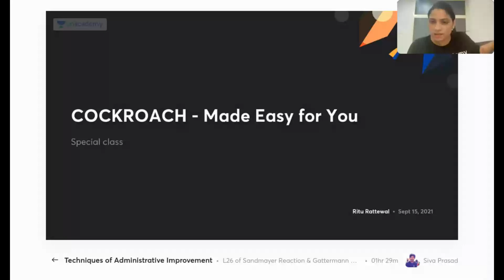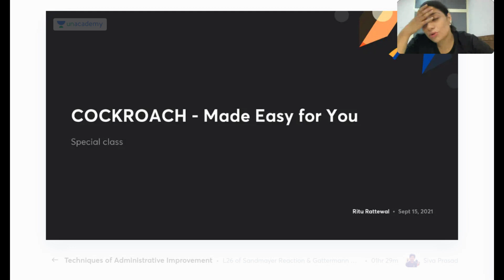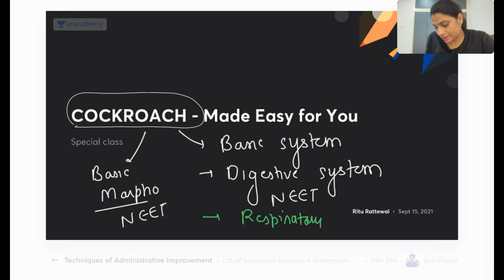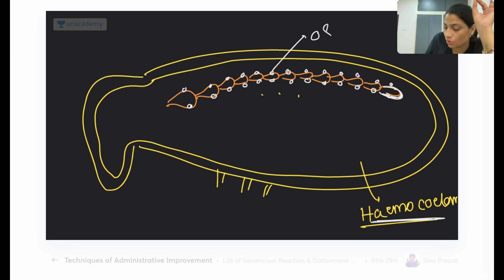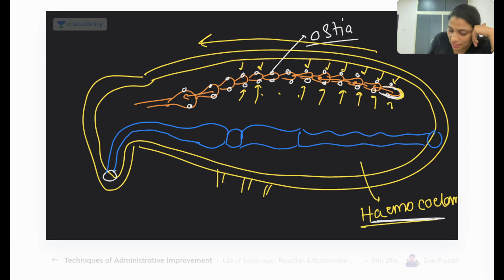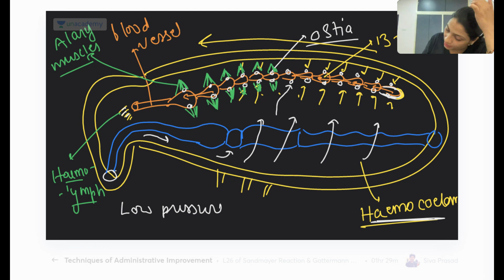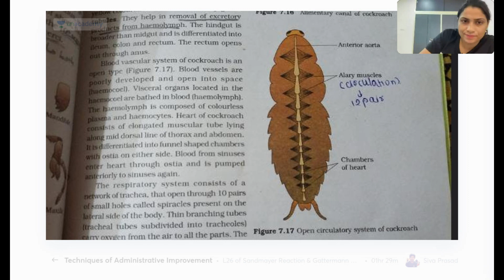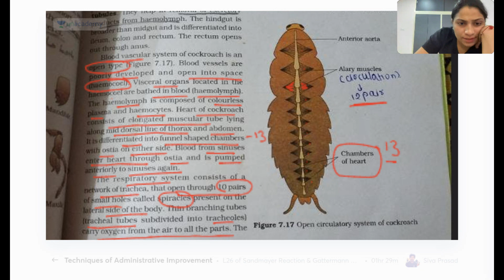Phoenix 2.0: Biology Most Important Video for NEET 2025 | Udaan